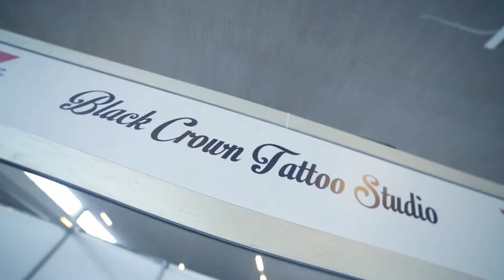AMARANTA SUMMER INK 2017